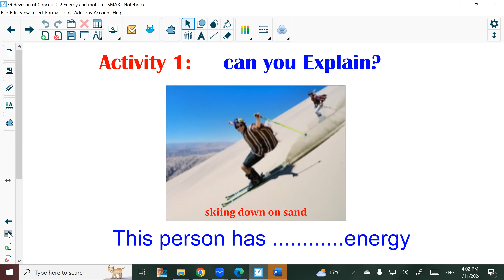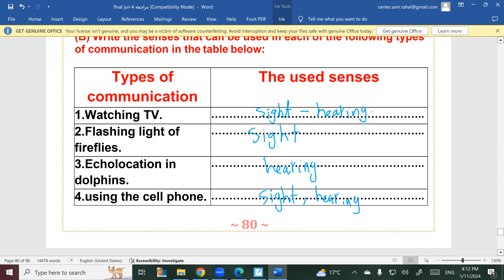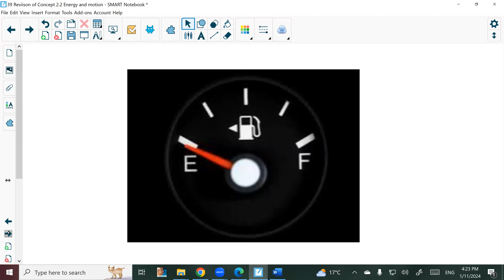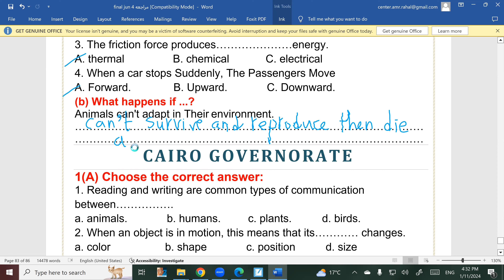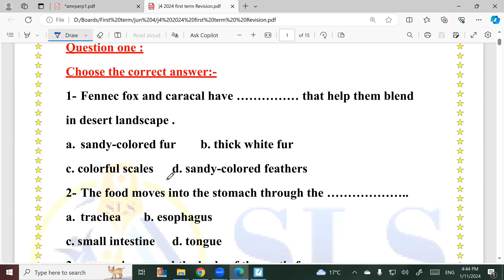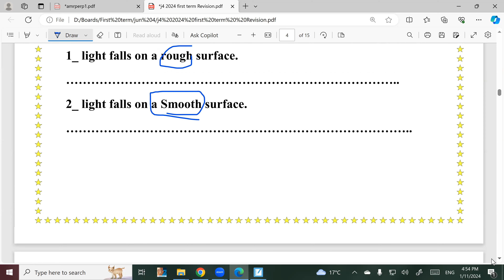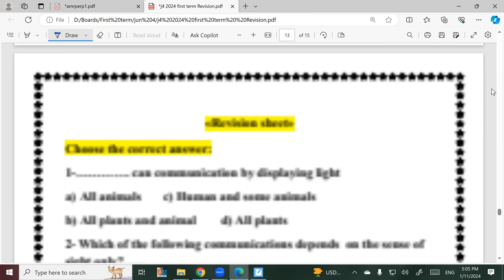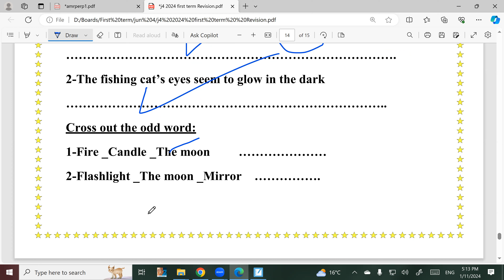39 Revision of Concept 2 2 Energy and motion BY Mr Amr Rahal